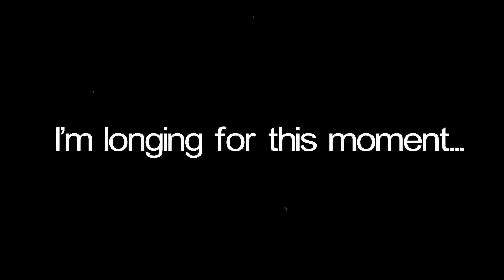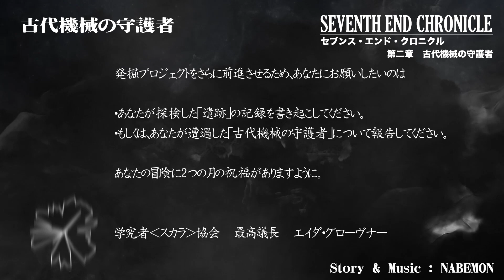SEVENTH END CHRONICLE 第二章 古代機械の守護者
音楽とイラストの力で架空の世界とその物語を創造しよう!総勢31名のクリエイターのコラボレーションによるクロスメディア型コンピレーション企画「ぼくらのファンタジーコンピ」第2弾「古代機械の守護者」のプロモーションビデオ兼メインテーマです。

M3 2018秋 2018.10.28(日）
第1展示場 S-01aにて頒布！

フルバージョンはSoundcloudにて公開中！